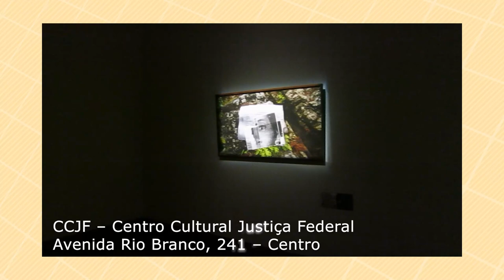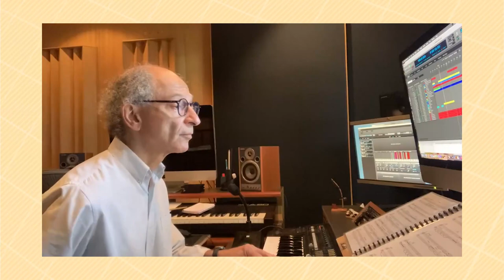Agenda Cultural - 31/08/23